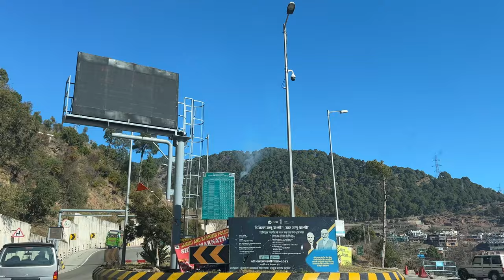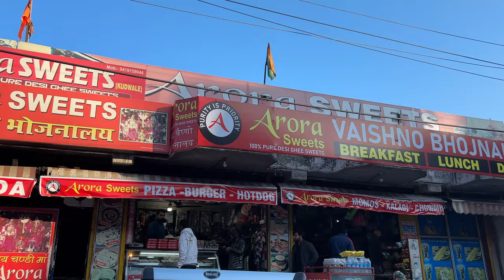Patnitop tour with Gang | Patnitop Hill Stations | Tour Guide | Ultimate fun | snow fall 2024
In this video we will talk about India's most famous tourist attraction and India's top hill station 'patnitop'. In this video we will know the patnitop hill station which is located in Jammu Kashmir. What will be the cheap and convenient option to reach patnitop, what are the places in patnitop, where you can visit, what adventure activities can be done in patnitop, what will be the best time to visit patnitop. Apart from this, from hiring a local taxi to staying in hotels, you can get complete information about patnitop road trip. In this video you will get all the latest and updated information about patnitop, Jammu Kashmir, what are the top tourist places of patnitop? places to visit in patnitop, snowfall in patnitop, live snow in patnitop, how to go patnitop? best hotels in patnitop, patnitop local sightseeing, patnitop budget tour guide etc.